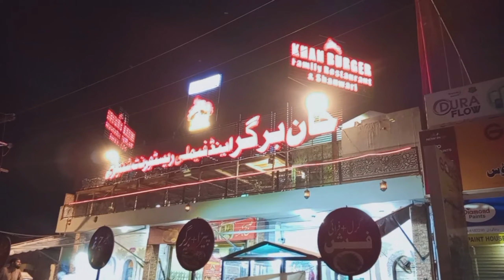Dinner With Friends On Khan Burger Restaurant || Global Flavours Journey || New Vlog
"🌍✨ Welcome to GlobalFlavorsJourney! Embark on a culinary adventure with me as we explore the world through its diverse and delectable cuisines. Join my travel escapades, uncovering hidden gems in both local markets and renowned restaurants. From bustling street food scenes to exquisite fine dining, I bring you the essence of each destination through the lens of food. 🍜🗺️

But it doesn't end there! This channel is not just about savoring the flavors of different cultures; it's also a kitchen hub for food enthusiasts. Watch as I share easy-to-follow recipes inspired by my travels, allowing you to recreate the magic in your own kitchen.